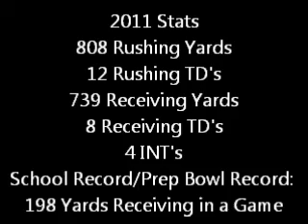Devin Hulstein's Recruit Video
Edgerton/Ellsworth Dutchmen
2011 State Champs